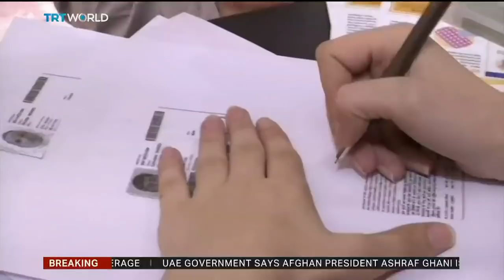Afghan refugees desperate to flee Taliban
While the Taliban has pledged to be different this time, tens of thousands of Afghans don’t want to stay to find out what life will be like.